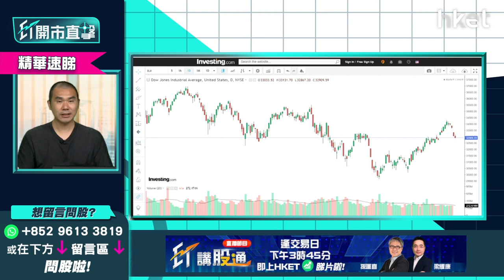【ET開市直擊】（精華）美股步入調整可以撈貨？一個重要策略你要知